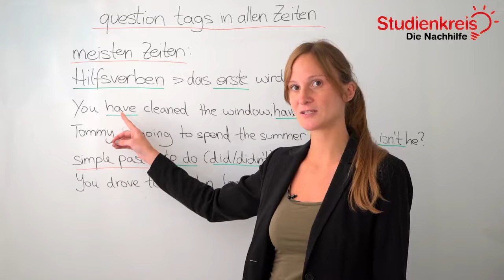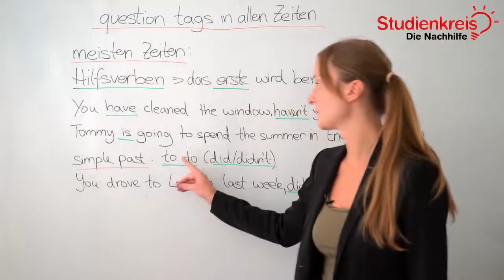Question tags in allen Zeiten! | Englisch verstehen mit dem Studienkreis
Du möchtest dein neu erlerntes Wissen mit Übungsaufgaben testen oder hast Fragen zu dem Thema? Dann schau auf unserer Seite vorbei

Du möchtest wissen, wie man question tags in allen Zeiten richtig verwendet? In diesem Video erklären wir es dir schnell und unkompliziert!